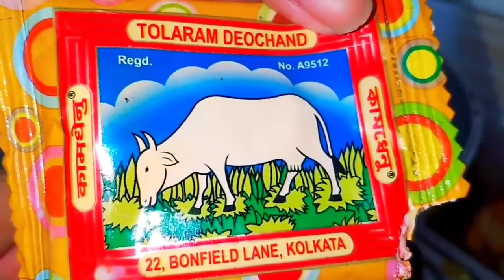Mother's day Celebration || Chicken Dak bunglow || Jilabi